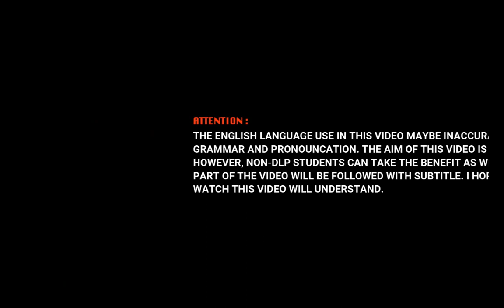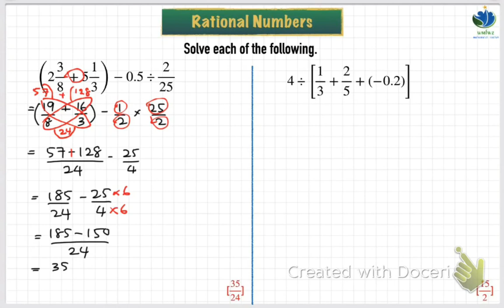KSSM F1 Chapter 1 : Rational Numbers (Part 2)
KSSM Form 1